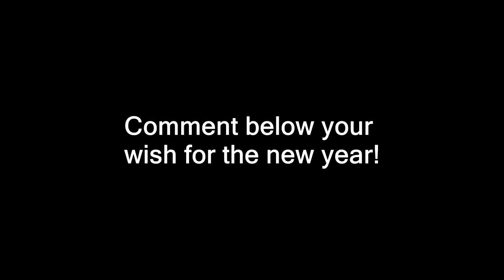THE HARDEST MOVE EVER! Day 362 (12/31/18)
THE HARDEST MOVE EVER!

DaybyDayVlogs
110 North Front Street - A3,
Suite #213
Belleville, Ontario, K8P 0A6
Canada